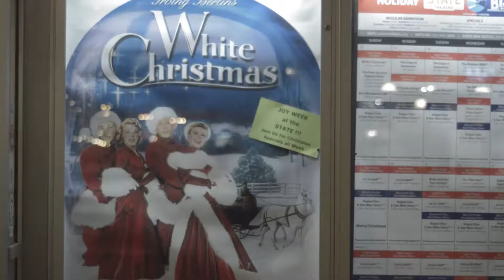Thad Ranger Christmas- Comedy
Producer, Camera Operator and Editor